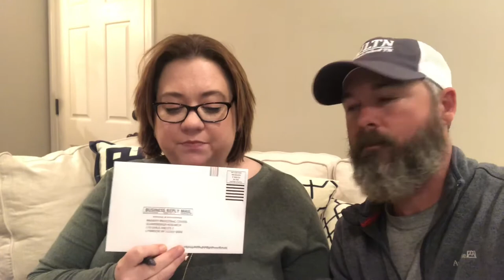Free Money!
The Two Alpacas find some cash in their mailbox!